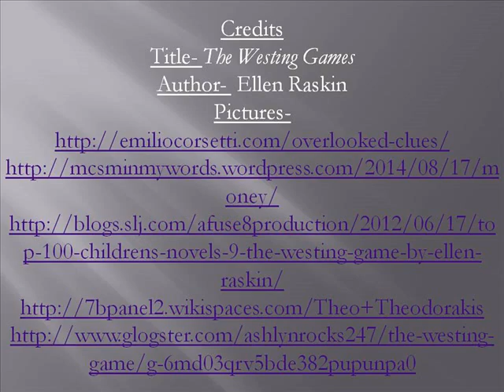The Westing Games By Bailey Cannon (A1)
This is my Book Trailer for my Project!